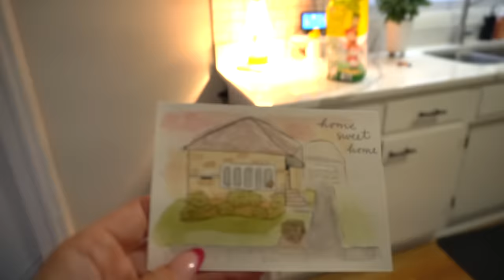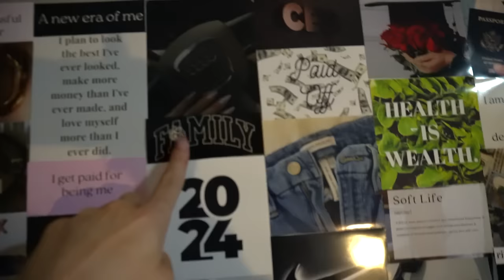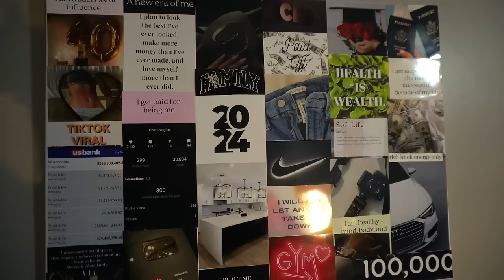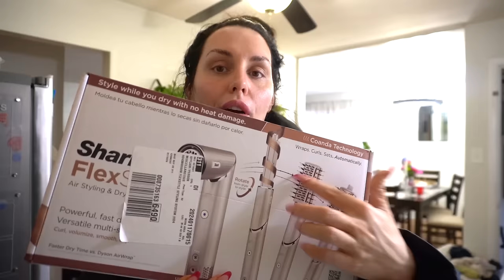VLOG: SPEND THE DAY WITH ME! / HALARA TRY ON + BIRTHDAY HAUL + GROCERY PICKUP / DANIELA DIARIES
Halara Leggings

Color：Muted Brown
Size：M(7/8)

SoCinched High Waisted Tummy Control Side Pocket Shaping Training Leggings
Color：Volcanic Ash
Size：M(7/8)

Cloudful™ Fabric Fleece Crossover High Waisted Back Pocket Super Flare Leggings
Color：Grass Grey Green
Size：M

Halara Dress

Ribbed U Neck Long Sleeve Bodycon Maxi Party Dress
Color：Java
Size：L

Color：Black
Size：M

Backless Cut Out Twisted Side Pocket 2-in-1 Mini Barre Ballet Dance Dress
Color：Salsa
Size：M

Halara Top

Long Sleeve Backless Cut Out Tie Back Cropped Barre Ballet Dance Sports Top
Color：Black
Size：L

Cloudful™ Fabric Long Sleeve Thumb Hole 2-in-1 Cropped Yoga Sports Top
Color：Chestnut Brown
Size：L

Cloudful™ Fabric Long Sleeve Adjustable Buckle Cropped Yoga Sports Top
Color：Nosegay
Size：L

1 UP NUTRTION ( PREWORKOUT BCAA LIQUID L-CARNITINE PROTEIN POWDER )
USE CODE DANIELA

AMAZON STORE

MERCH!!

LEO'S KNIFE

INSTANT POT

DDIARIES10

PERFECT KETO

CODE DANIELADIARIES